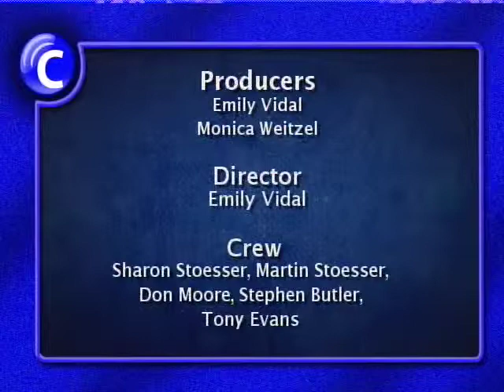CHL 5/1/13 Gresham Sister City Association-Ebetsu, Japan